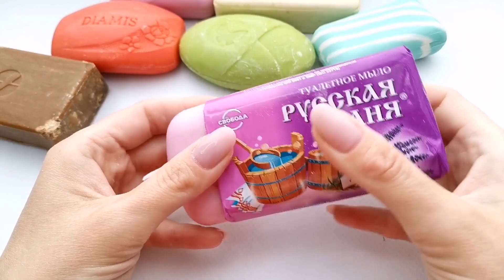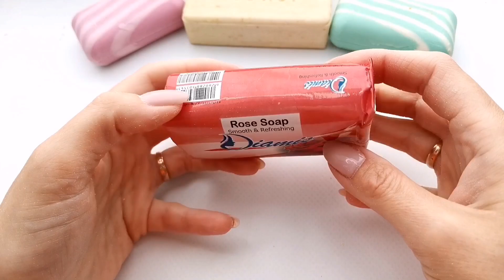ASMR cutting soap. Satisfying video. АСМР резка мыла.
This ASMR soap cutting video is amazing! It's a very satisfying video and it's sure to get youi excited if you love ASMR. @SOAPIrinaASMR

Асмр резка мыла. Приятное видео для сна. Только сухое мыло и хрустящий звук.